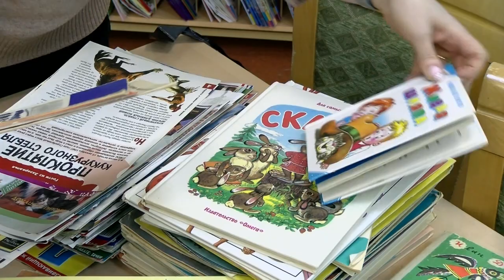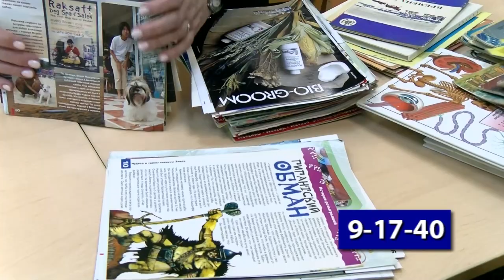В "Пушкинке" принимают макулатуру